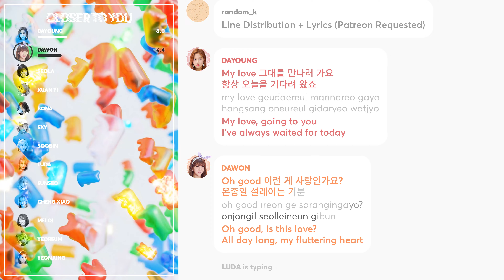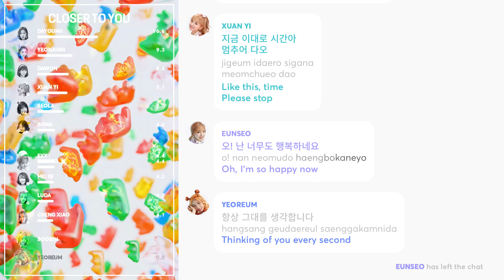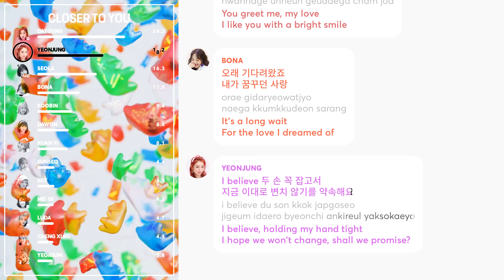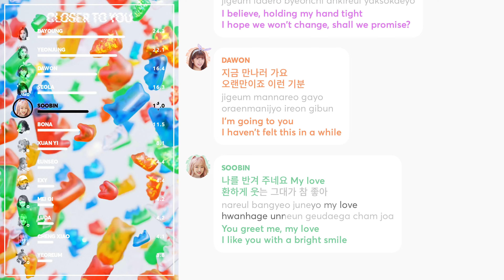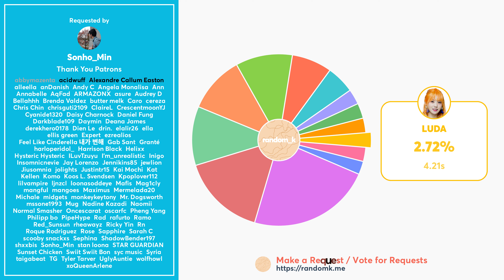WJSN - Closer to you (Line Distribution + Lyrics Karaoke) PATREON REQUESTED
Requested by Patreon Supporter: Sonho_Min

Line Distribution/Karaoke/Color Coded Lyrics Eng/Rom/Han/가사: COSMIC GIRLS (WJSN/우주소녀) – Closer to you